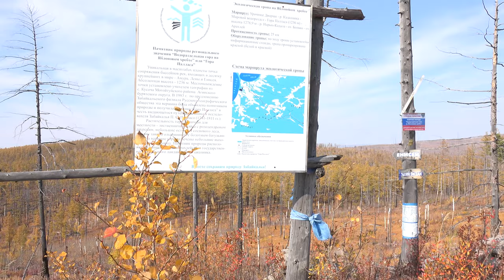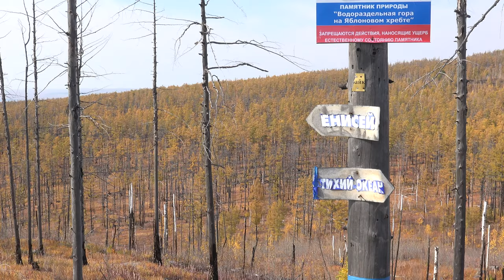4K video Sony FDR-AX100 Mount Pallas Transbaikalia